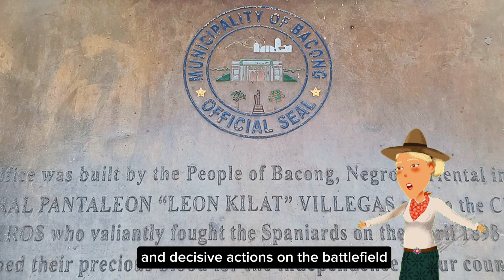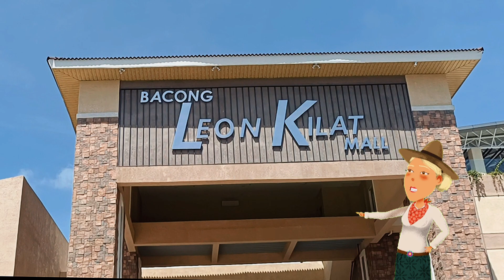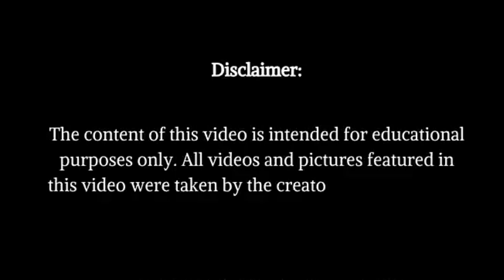The Hero of Bacong: Leon Kilat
Title: The Hero of Bacong: Leon Kilat
Location: Bacong, Negros Oriental

Pantaleon Villegas, also called Leon Kilat, fought against the Spaniards during the Philippine Revolution in the late 1800s. He helped organize resistance in the Visayas area of the Philippines at that time, specifically in Cebu. He led revolts and fights against Spanish troops in 1898. Leon Kilat, was baptized Catholic and grew up in a mostly Catholic community. Leon Kilat of Bacong is worth featuring because of his important role in Philippine history as a brave leader during the Philippine Revolution against Spanish control. Featuring him would show his valuable contributions to the country's fight for freedom and inspire others with his brave attitude and determination despite challenges. Leon Kilat is known in the municipality of Bacong primarily because he was born there. His legacy serves as a source of pride and inspiration for the local community in Bacong.

This project was created using different applications and websites such as Adobe Express, Elevenlabs, Canva and Capcut.